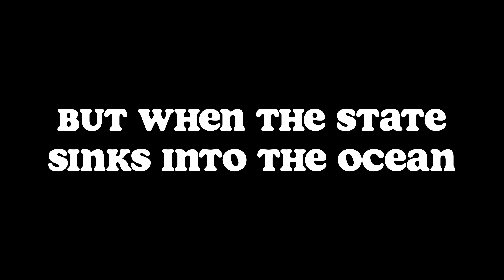Good Luck, Ryan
After 22 years my twin is officially on his own. Good luck, Ryan. Thank you for not only the Xbox, but for everything else as well.